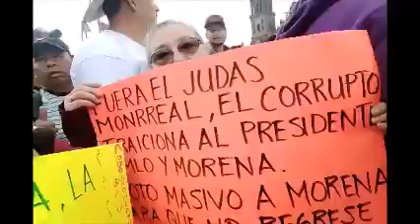EL MEJOR AMBIENTE CON LA GENTE BONITA DE GUERRERO, NUEVO LEÓN 18 DE MARZO DE 2023 AMLO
FELIZ CUMPLEAÑOS  DOÑA ANA  (MAÑANITAS)